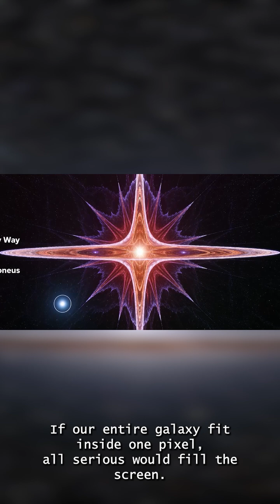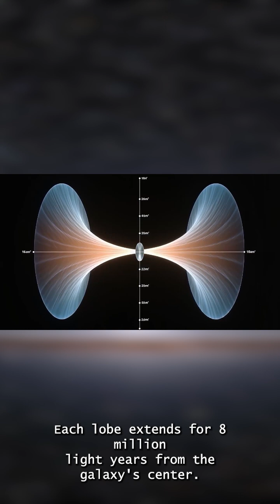Alcionius A Cosmic Time Machine Revealing The Universe’s Secrets!